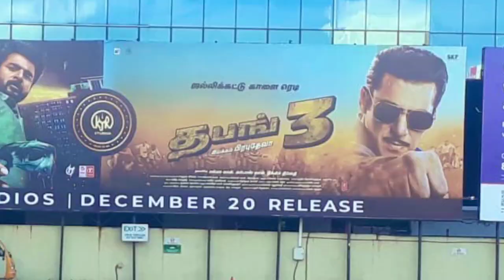Dabangg 3 ( Action Video Promo ) Salman Khan, Kiccha Sudeep | Dabangg 3 Action Promo Scene